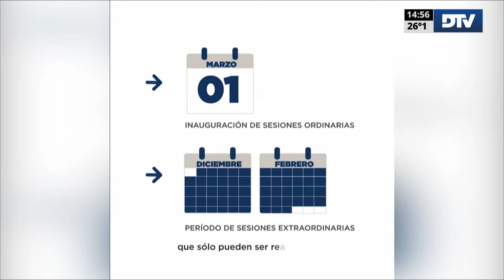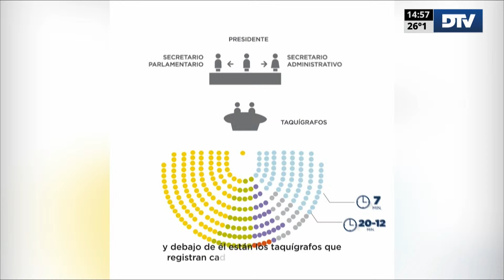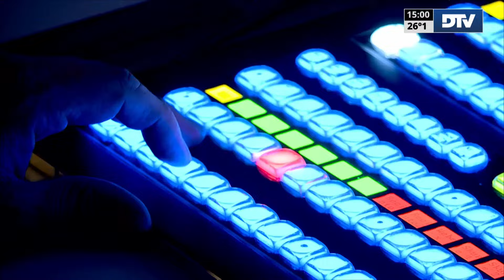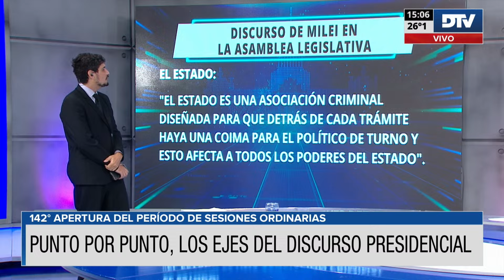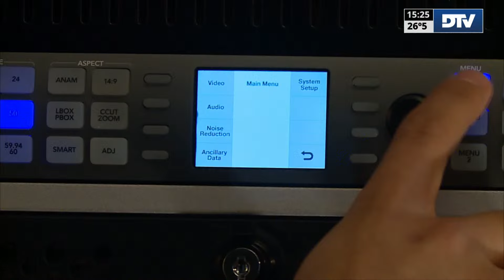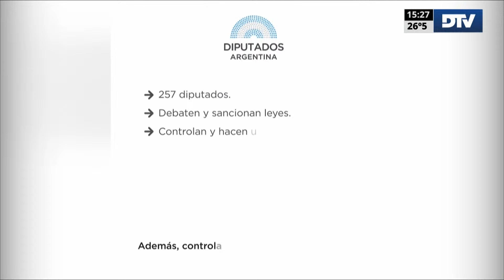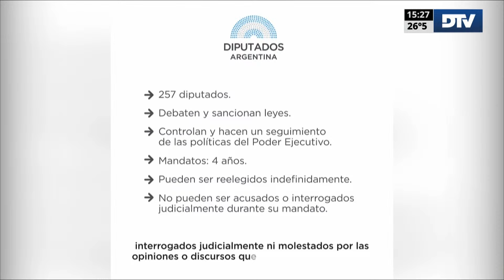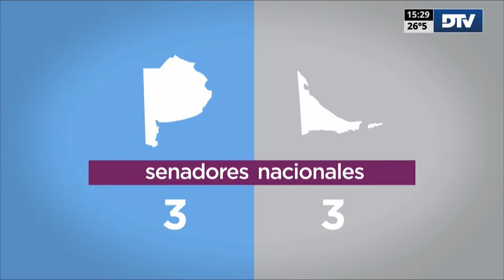El Resumen con Jose Di Mauro - Programa 04/03/2024